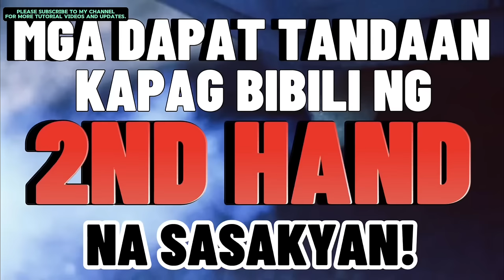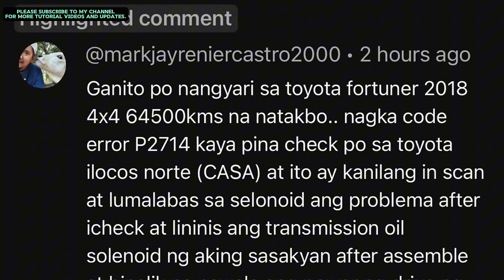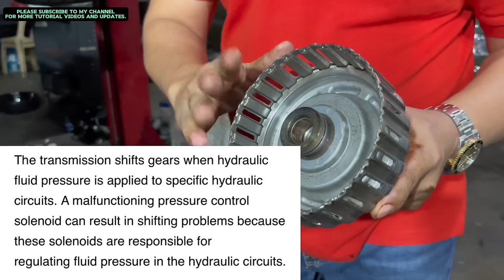BUY N SELL GOES WRONG! TALO SA SEGUNDAMANO! TOYOTA FORTUNER WALANG TIBAY ANG TRANSMISSION?